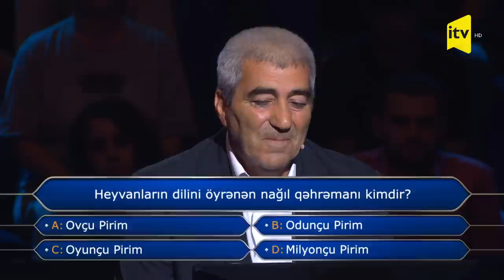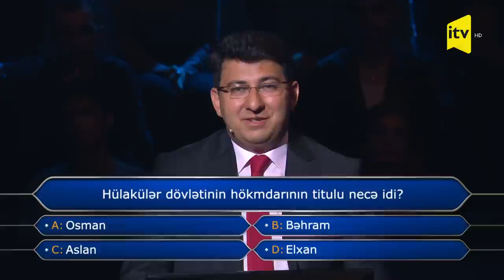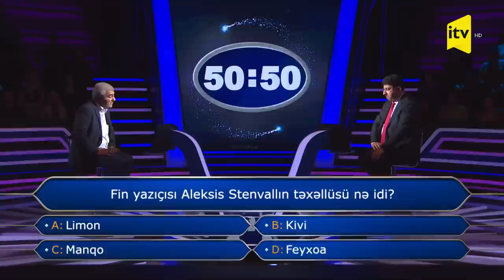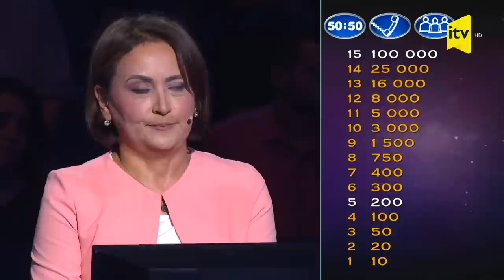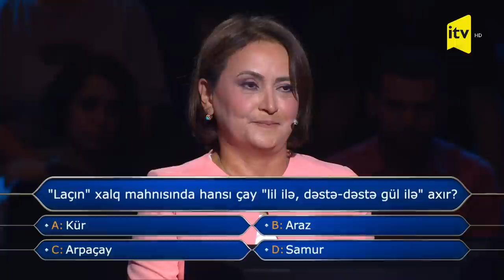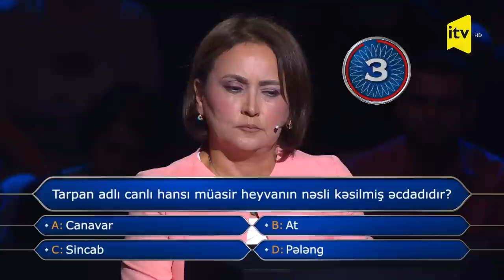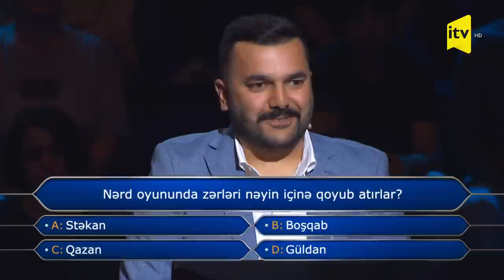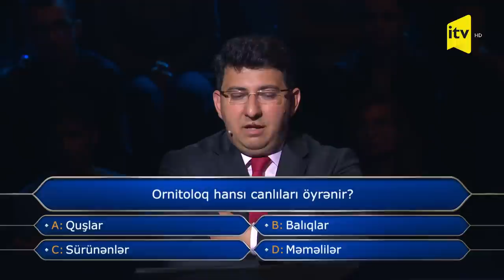Milyonların şousu - 28.10.2022